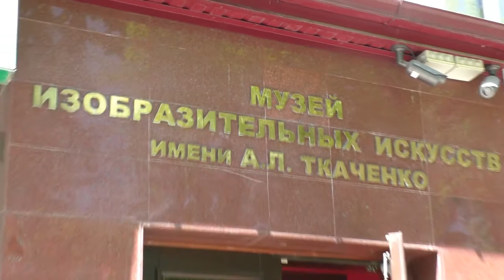юбилейная персональная выставка"С кистью и карандашом пожизни"А.М.Сундукова Музей Ткаченко 6 05 2021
6 мая 2021 года в нашем музее в 12.00 открывается юбилейная персональная выставка "С кистью и карандашом по жизни" Заслуженного художника КБР, ветерана ВОВ А.М.Сундукова (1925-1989). Выставка должна была состояться в 2020 году к 95-летию со дня рождения художника, но по известным причинам не состоялась . Были подготовлены и размещены на сайте музея виртуальные выставки его творчества. В этом году накануне Дня Победы мы отдаем дань памяти художнику-фронтовику. В экспозиции будет представлено более 160 работ живописи и графики из фондов музея и семейной коллекции-100 фронтовых рисунков переданных в дар музею, живописные полотна на темы исторического прошлого, портреты, пейзажи. Это панорама творчества художника от 1942 до 80 годов 20 века

❤️❤️❤️❤️❤️ПОМОЩЬ КАНАЛУ   ❤️❤️❤️❤️❤️❤️❤️❤️❤️❤️❤️❤️❤️
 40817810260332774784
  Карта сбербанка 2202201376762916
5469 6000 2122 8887 мастер Кард Александр Гордиенко